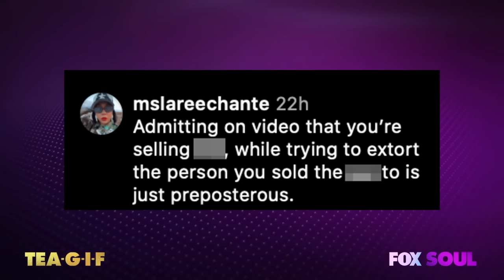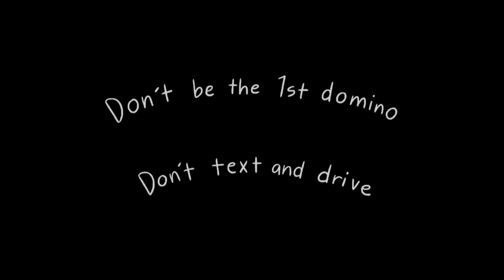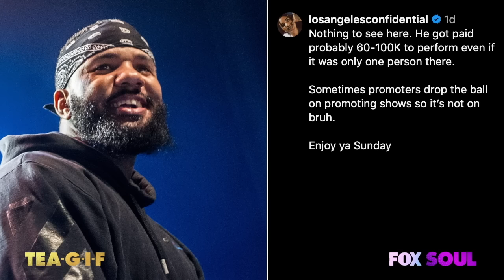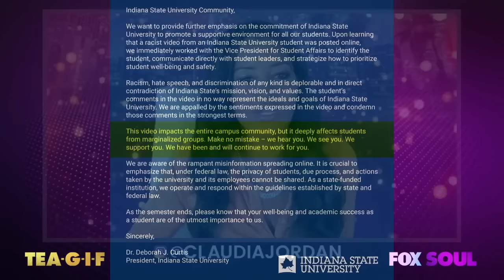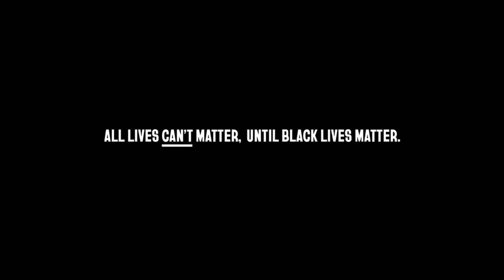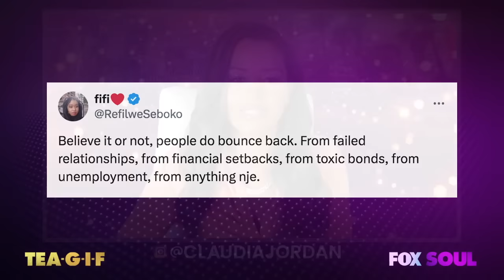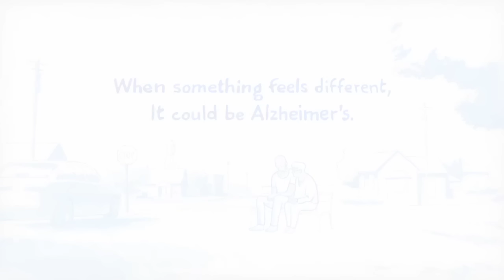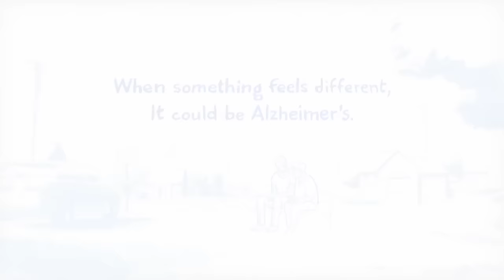Robyn Dixon Fired From RHOP, Kai Cenat EXPOSED, How To Bounce Back And MORE! | TEA-G-I-F